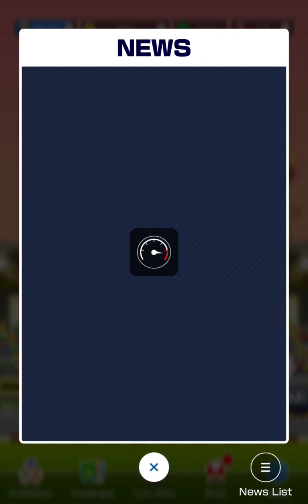Isabelle plays Mario Kart Tour